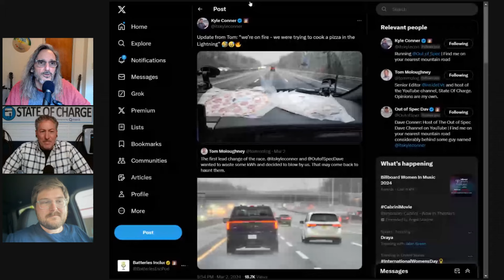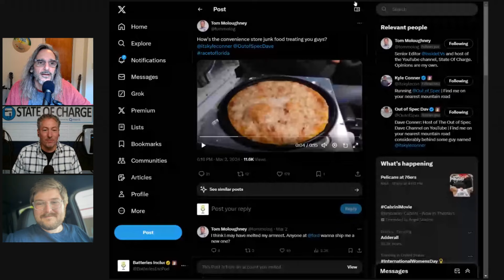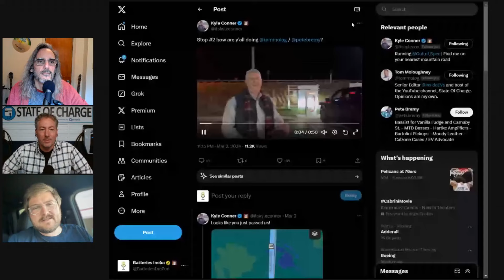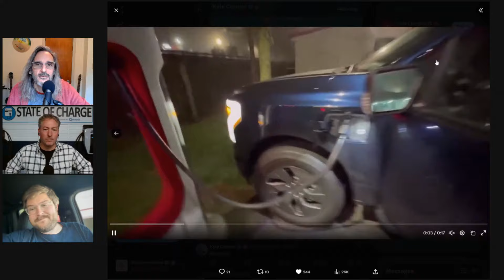Inside The Race To Florida - Two Identical Trucks, Two Different Charge Networks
Tom and Kyle race identical Ford F-150 Lightning pickup trucks 1,000 miles –from New Jersey to Florida – with one truck limited to using Tesla Superchargers, and the other using only CCS chargers, which turned out to be exclusively Electrify America stations.

Kyle's video of the race: coming soon.